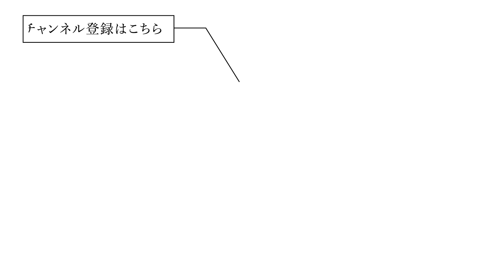【もうすぐ初売り！】プレスのセールアイテムを使った1週間コーデ！【出社服/突撃出社服】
元旦から始まるWINTER SALEに向けて
PRESSのYUに1週間コーデ密着企画を実施！
リアルバイしたアイテムの中からセールアイテムを
使ってコーデしてもらったので、
今回のセールでも買いなアイテムが分かります♡
【WINTER SALE / UP TO 50%OFF】
1/1(月)12時スタート！

プレセールから更にアイテムの幅を広げた、お得な冬のセールがついにスタート！

■YU(PRESS)
161cm

■MONDAY
シャツ : 2WAY WAIST SHAPE SHIRT

ジャケット : UND EMBELLISH PAPA JACKET
SOLD OUT

■TUESDAY

トップス : MARROW EMBELLISH SWEAT TOP
SOLD OUT

■WEDNESDAY

ジャケット : PAULETTE JACQUARD JACKET
SOLD OUT

■THURSDAY

トップス : UND 2WAY CABLE BIG BIG KNIT TOP
SOLD OUT

■FRIDAY

パンツ : UND SUPERIOR WOOL PANTS
SOLD OUT

■SATURDAY

■SUNDAY

トップス : MIREI KIRITANI × AMERI ELEVATOR KNIT TOP
SOLD OUT